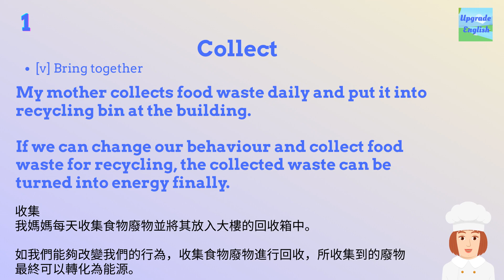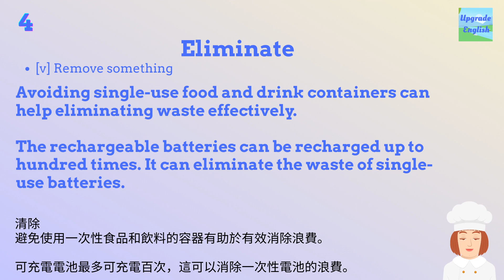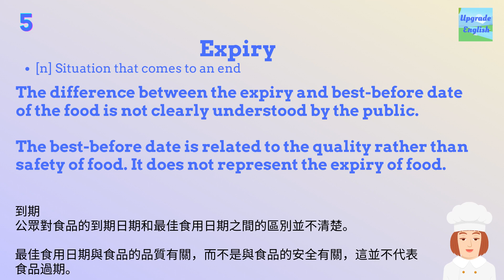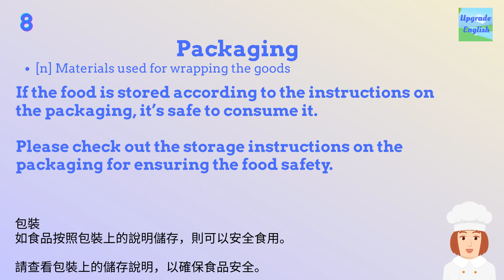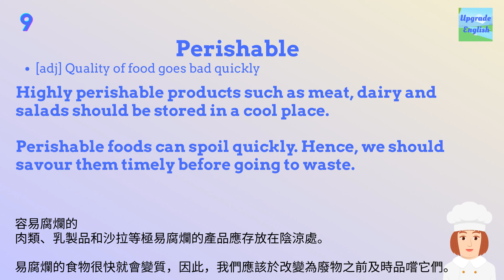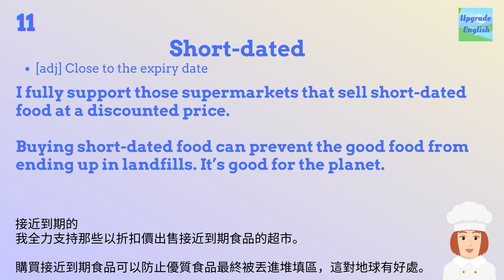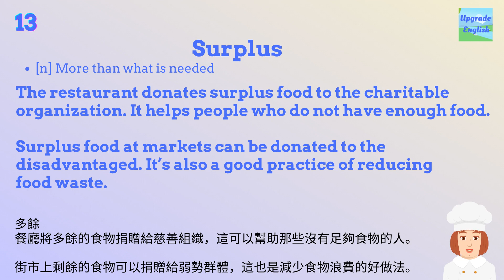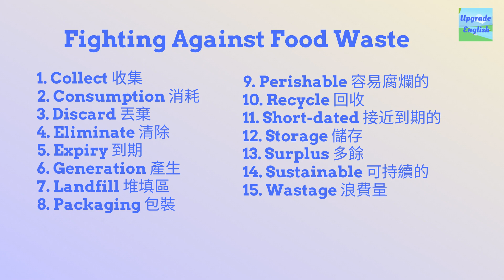Fighting against FOOD waste | English Learning | Vocabulary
Fight against food waste | English Learning | Vocabulary | We help you improving English via daily speaking or daily conversation which is similar to English lessons or English study courses. By learning English via English speaking or English vocabulary daily, you can learn English and improve English listening. Through English speaking practice e.g., speaking English and listening to English, you’ll be able to speak English and practice English with practical and funny examples.

It is related to the wordings of food waste. Due to the excessive food wastage, we should do something to protect the environment. The generation of food waste would cause the wastage of resources producing the food. We should not discard food if the food has just passed best-before date. We should also collect food waste and recycle it via recycling bin.

Come and learn English through listening to English conversation and reading the free script via daily learning and daily listening!

0:00 No.1 - 5
3:10 No.6 - 10
5:50 No.11 - 15